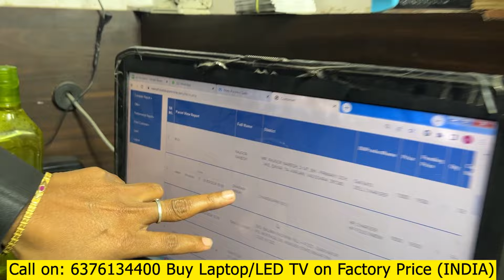सबसे सस्ता Rs,5500/-🔥 LAPTOP का फैक्टरी एक पिस भी खरीदे फैक्टरी PRICE में | Cheapest Laptop Market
LAPTOP  FECTORY PRICE

SK SONU Vlogs (यूट्यूब चैनल) एक ऐसा मंच है जहां हम पुरानी कारों, बाइक, स्मार्टफोन या आदि के बारे में जानकारी प्रदान करते हैं।
 हम यहां किसी डीलर या विक्रेता सौदों का प्रचार नहीं करते हैं।  हम केवल जानकारी प्रदान करते हैं।  मेरे चैनल के वीडियो में दिखाए गए किसी भी सौदे (उत्पाद) को खरीदने से पहले सावधान रहें। SK SONU vlogs किसी भी धोखाधड़ी सौदों, किसी भी दस्तावेज़ की प्रामाणिकता के लिए कोई ज़िम्मेदारी नहीं लेता है।

apple macbook, apple macbook pro
gaming laptop, second hand laptop market in delhi
second hand laptop, wholesale and retail laptop market in delhi
laptop market in nehru olace
lenovo laptop, wholesale laptop market, use laptop

Second Hand Laptop Ranchi | Gaming Laptop Ranchi | Ranchi Laptop Market-2024

More Topic On My Channel:-